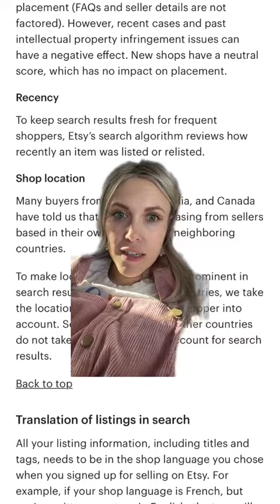Biggest Etsy seller mistakes I see!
💰💰ONLINE COURSE: The FAST TRACK to passive income with digital products!